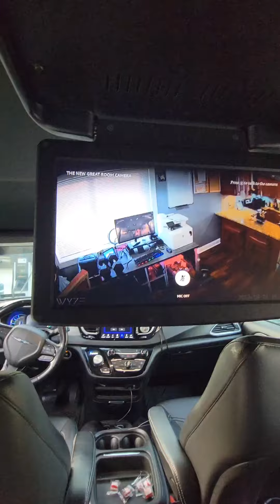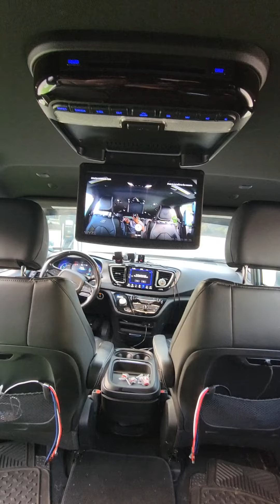Wyze Mobile Security Concept